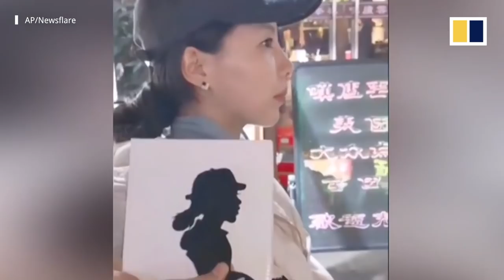Chinese street artist cuts paper profiles in just one minute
An artist from southwest China shows off his skills on the street - cutting  a paper profile of a person in one minute. He said he began learning the technique in 2009. He now makes his living from it on the streets of Chengdu city, Sichuan province.